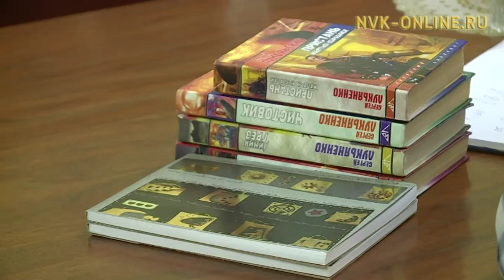В Национальной библиотеке республики впервые прошел День фантастики